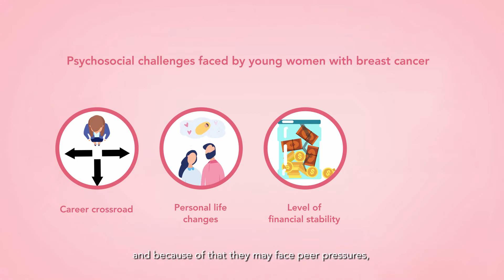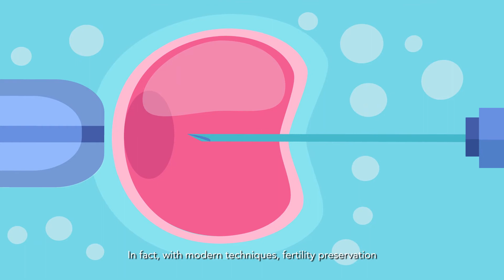Understanding breast cancer in young women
Icon Medical Oncologist Dr Lee Guek Eng discusses breast cancer in young women and the common challenges women navigate during diagnosis and treatment.